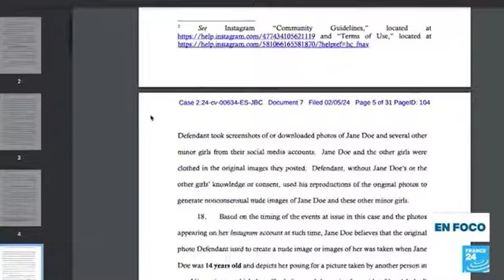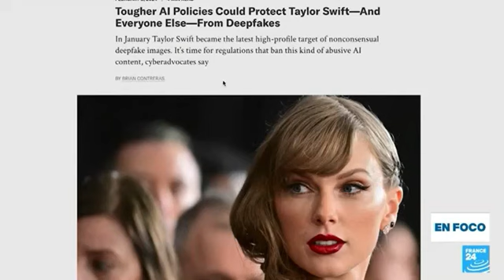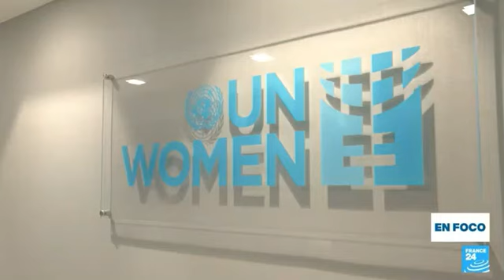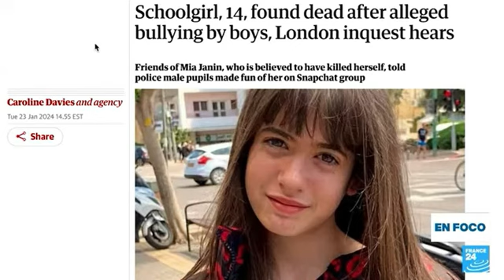Adolescentes en Estados Unidos afectadas por los 'deepfakes'.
La pornografía 'deepfake' de mujeres famosas como Taylor Swift ha provocado indignación y generado exigencias de regulación de la inteligencia artificial. Sin embargo, esta poderosa tecnología no solo se usa para intimidar a mujeres ante la opinión pública; también está afectando a menores. Estudiantes de secundaria están siendo atacadas con y por pornografía 'deepfake' generada por IA y creada por sus propios compañeros de clase utilizando aplicaciones que "desnudan" fotos.
8 may 2024.